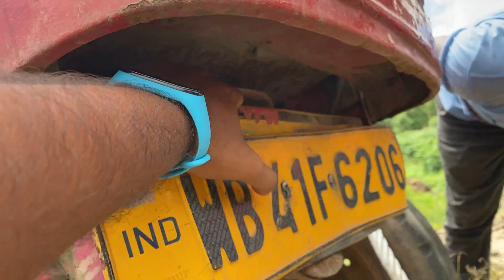Mahindra Turbo 295DI in Deep MUD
Any Kind of Information about Tractor, Harvester & Car